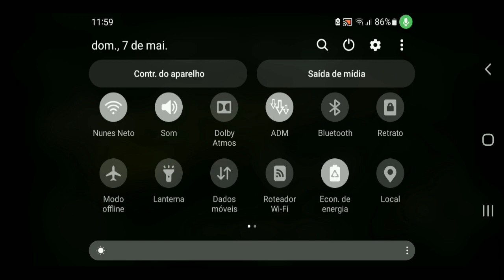Need For Speed Most Wanted 5-1-0 - Gameplay HD - Jogo ESPETACULAR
muito bom esse jogo.
gameplay: ppsspp
Jogo : Need For Speed Most Wanted 5-1-0
celular : Galaxy A01